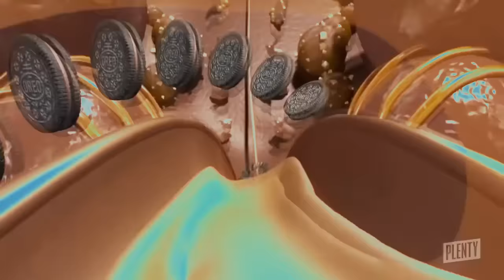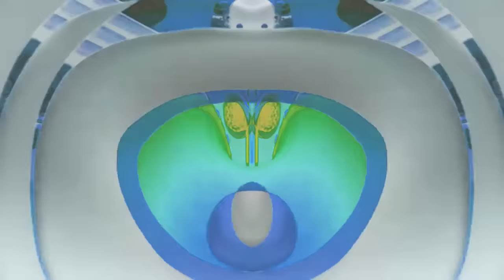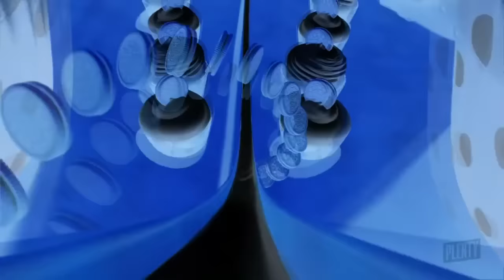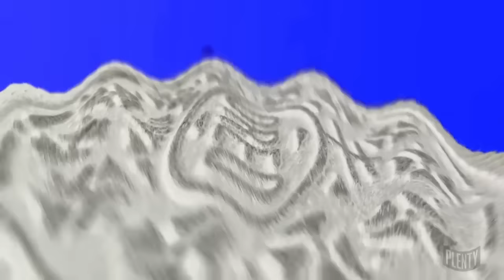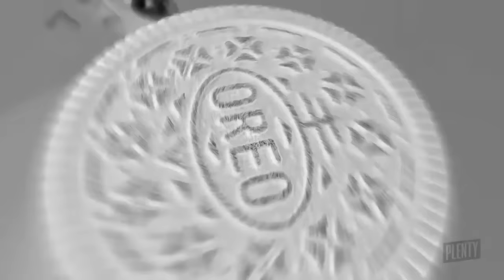Oreo Wonder Flavors Effects (Inspired By Preview 2 Effects)